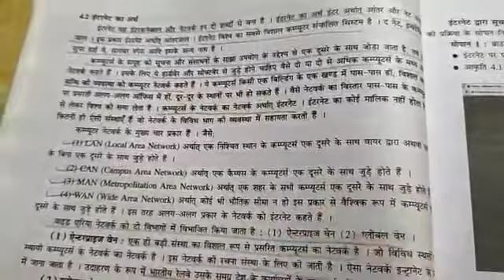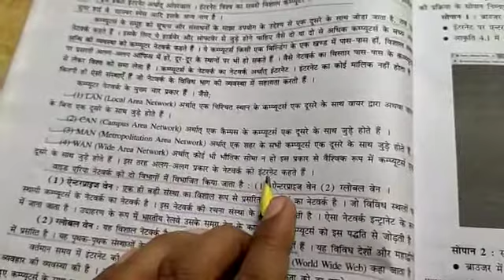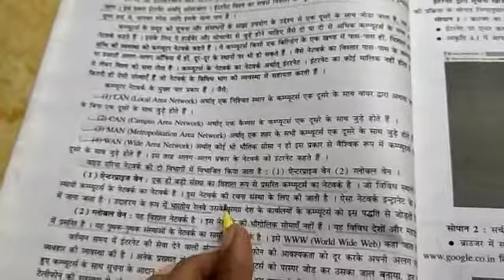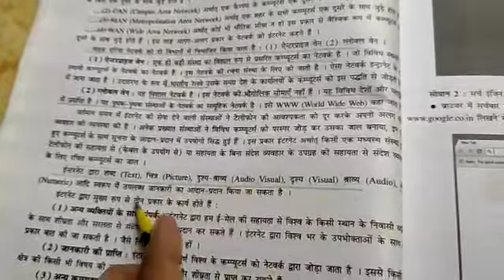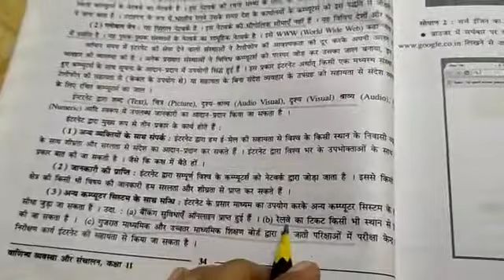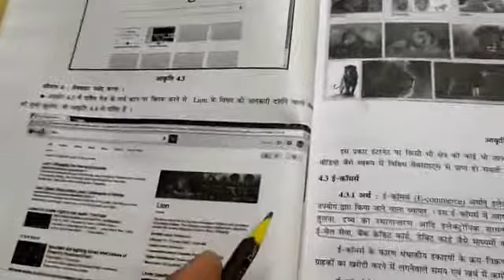Sheth C l # std-11 com sub-BA Chapter -4 part -2 Made by K.H.kushawaha